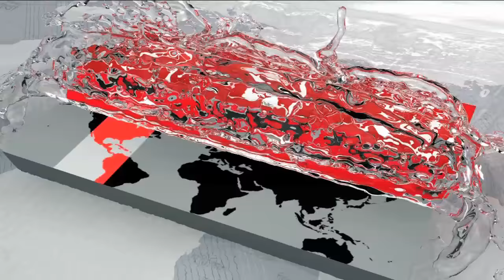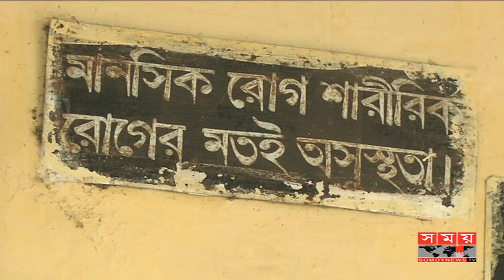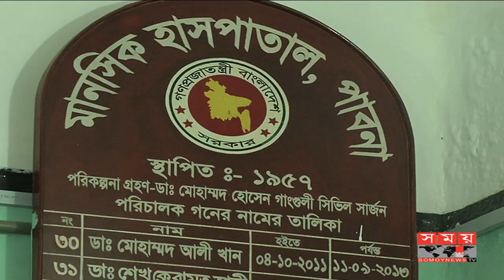নিদারুন কষ্টে দিন কাটে পাবনা মানসিক হাসপাতালের রোগীদের- পর্ব ৩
প্রতিবছরই দেশের প্রায় সবখাতে উন্নয়ন বাজেট বাড়লেও তার ছোঁয়া লাগে না সমাজের সবচেয়ে অবহেলিত অসহায় মানসিক রোগীদের চিকিৎসায়। হাসপাতালের রোগীদের জন্য দৈনিক বরাদ্দ মাত্র ১২৫ টাকা। সেখানেও আবার দুর্নীতি। ফলে মানসম্মত খাবারের অভাবে নিদারুন কষ্টে দিন কাটছে রোগীদের জীবন।